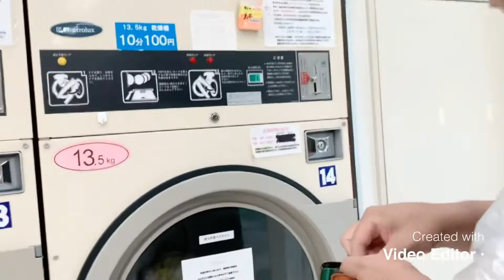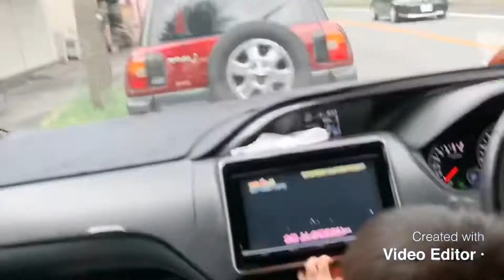Vlog 027 coin laundy sa japan 🇯🇵